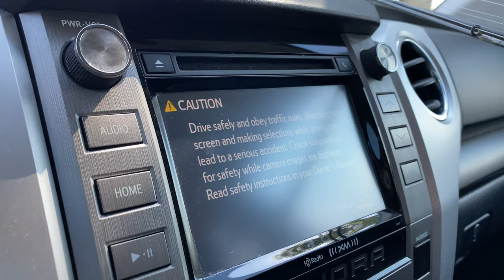fishing off of BIG TIRES!?!?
fishing off of big tires is very sketchy but can be fun at times when hooking into big fish.

Reels: Shimano Curado DC and Lews Mach 2
Editing: IMovie and Photoshop
Cameras: iPhone 11 Pro Max and GoPro Hero 8